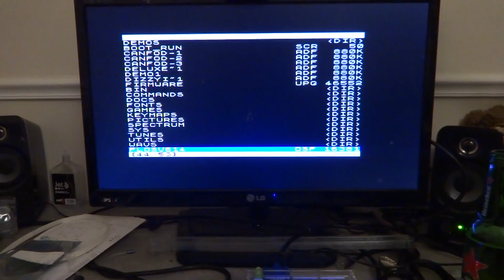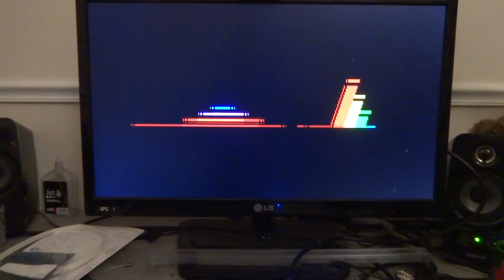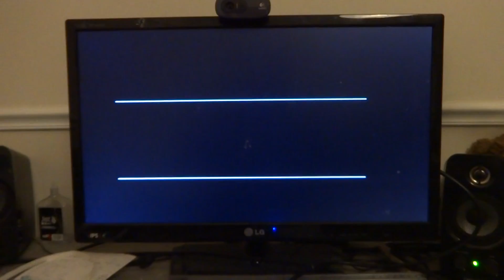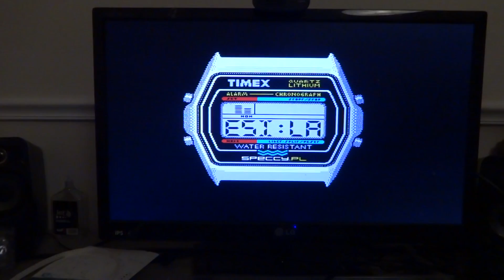TIMMY,demo for Timex, 1st place on Riverwash 2014, on v6z80p